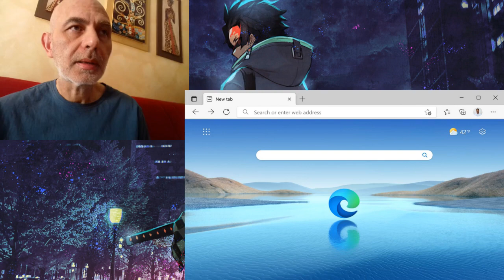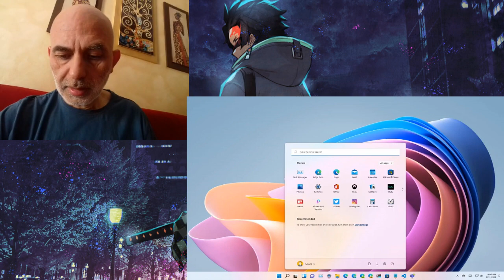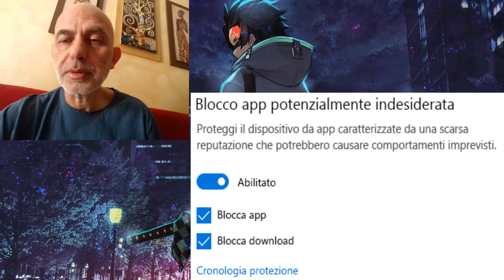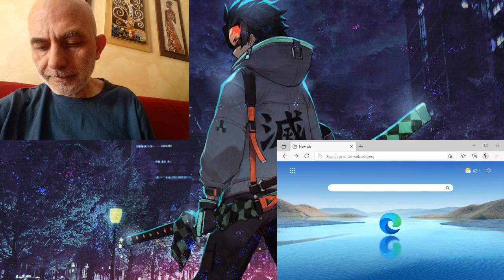La Guerra tra i due Colossi del Web